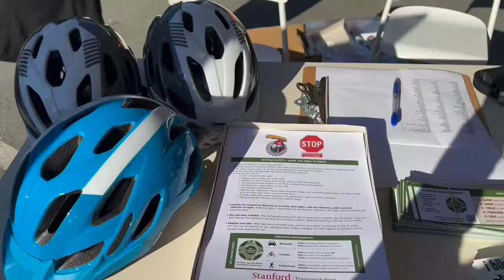Bike Safety Skills Training 2022 | Stanford Transportation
As part of New Student Orientation, Stanford Transportation hosted a Bike Safety Skills Training to provide free bike check-ups, provide a safe space for riders to brush up on skills, and get a birds-eye-view from the driver's seat of a Marguerite Shuttle!

to learn how you can get to and around campus sustainably.